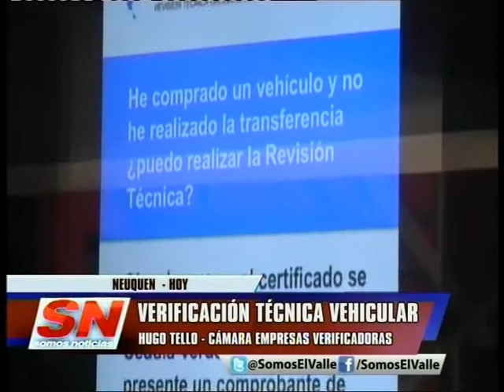VERIFICACIÓN TÉCNICA NQN CÁMARA EMPRESARIA